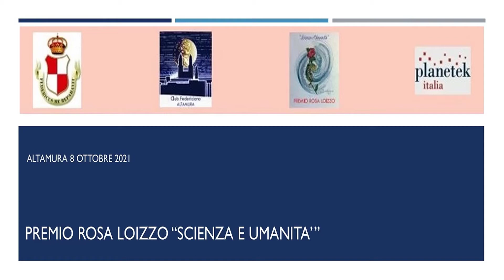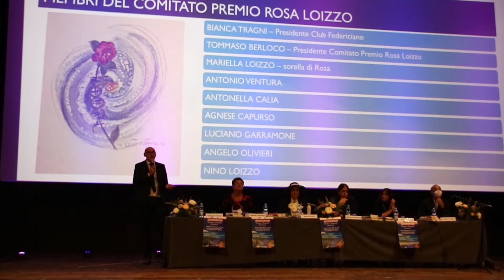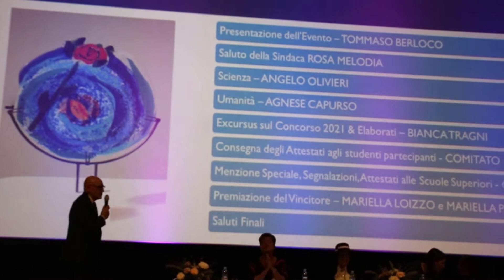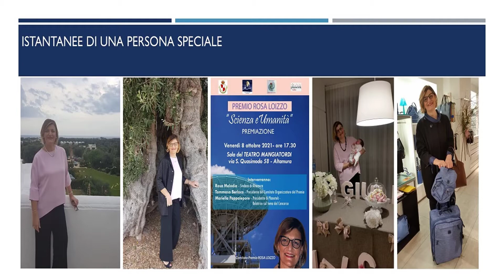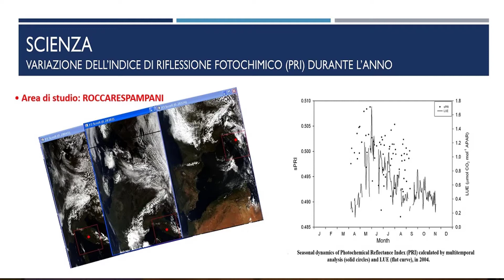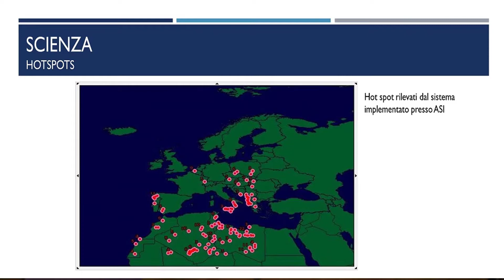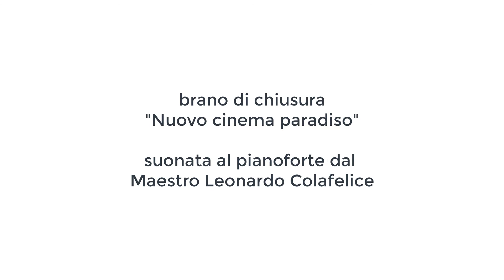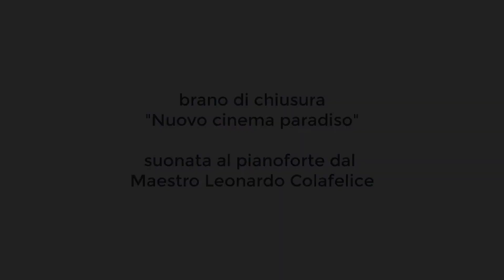Premio Rosa Loizzo - Altamura, 8 ottobre 2021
PREMIO ROSA LOIZZO - Scienza e Umanità. Premiazione Concorso riservato a studenti del quarto anno delle Scuole Superiori di Altamura.